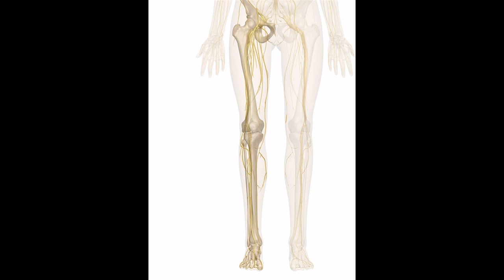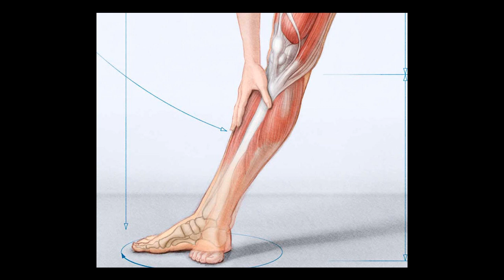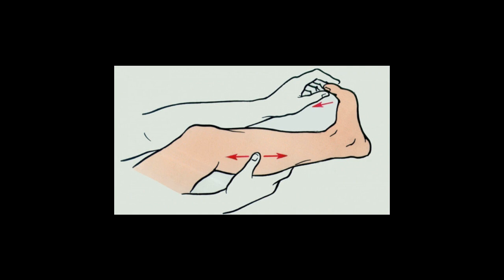Внимание опасность! Почему возникают ночные судороги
Судороги (спазм) : 0:00;  Отчего сводит ноги : 6:41;  Как себе помочь : 2:04.